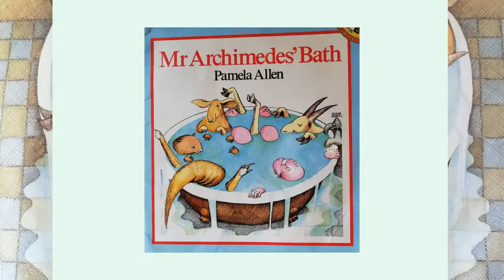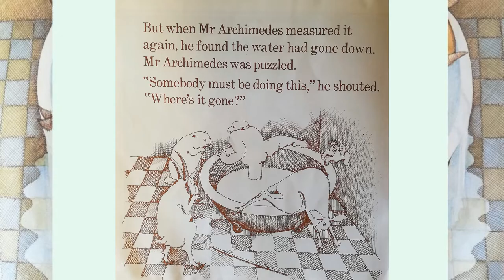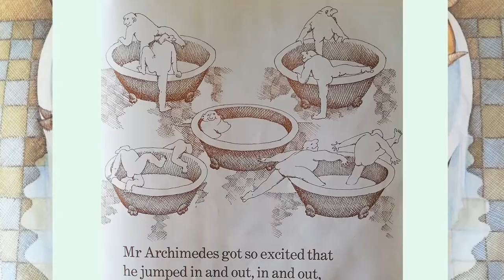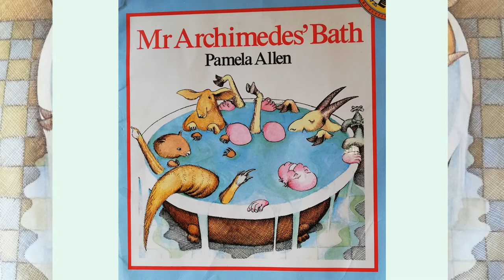Mr Archimedes’ Bath - read aloud STEM kid's book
Mr Archimedes' Bath is a classic award winning book by Pamela Allen.  Why you will love this book...
Teachers - are you looking for a visual and entertaining story to talk about volumes and capacity? This is the perfect visual  addition to your primary and elementary school STEM lessons

Parents - do your children love bath time? This is a great way to get them thinking while they are splashing in the tub. Great for children from 4 years +, but this is a book you can come back to again and again.

Learning to read - the simple language that is used to introduce different concepts is repeated regularly throughout the story, giving children a chance to listen, repeat and master certain terms within the book, without prior exposure.

Homeschooling - this is a great story to show that experiments can occur in many settings. This can inspire children to develop and test their own hypotheses.

Love hearing children's stories or are you looking for fun ways to learn English? Then check out some of our other narrated stories

Let us know which books you would like us to read for you.

If you liked this story and want to support the author check out your local independent bookstore and ask for a copy.

Credits to MIxkit for music, sound effects, and video clips used and Reshot for additional images.